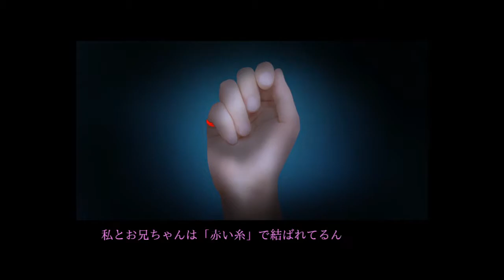YOU'LL BE BACK Shikiyoku Chp1 pt 7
Developer: ImCYAN

This is the first "Shikiyoku" I made.
In 2018, due to the production of the special edition in the summer, the release has been suspended.

Currently, you can watch the contents of the game live.